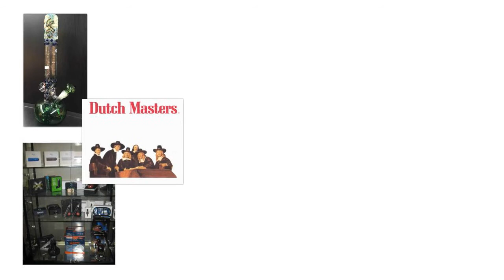GLASSWORX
This cool storefront is located in Port Jefferson Station, NY.
It is directly next to Ronjo's Magic shop.
Come visit us today!